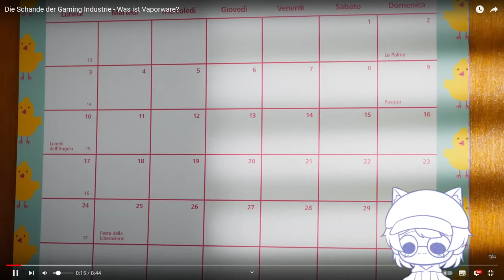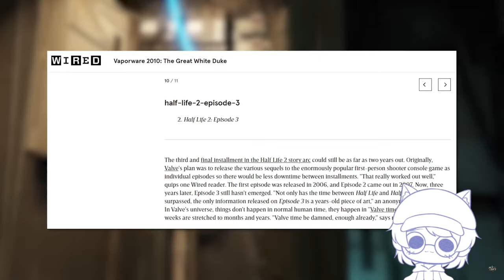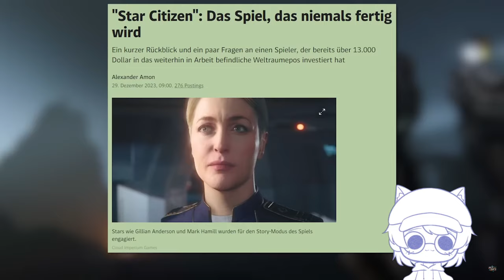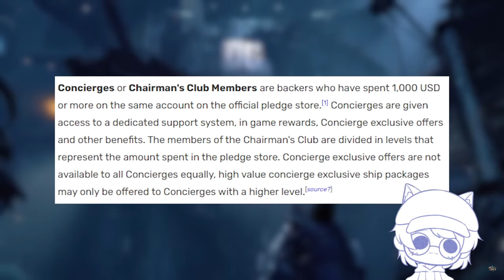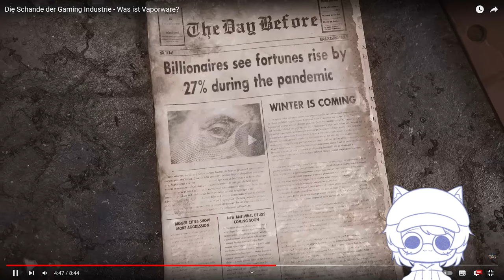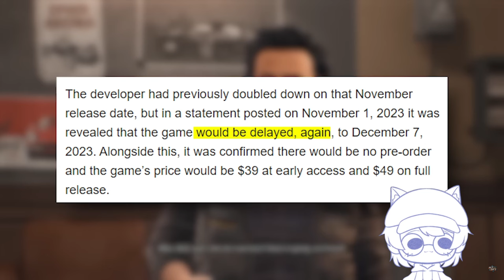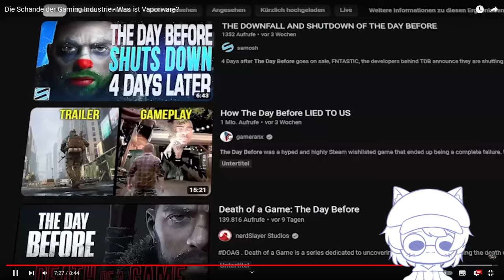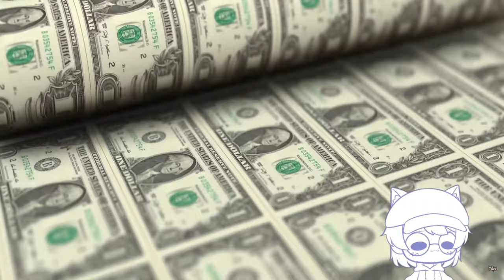REACT: Die Schande der Gaming Industrie - Was ist Vaporware?